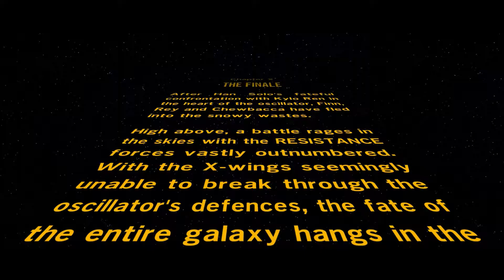Lego Star Wars The Force Awakens - Episode XI - THE FINALE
THE FINALE.